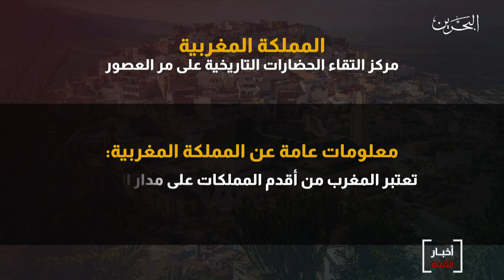البحرين مركز الأخبار :المملكة المغربية مسيرة إزدهار ومركز هام وحيوي في التقاء الحضارات على مر العصور